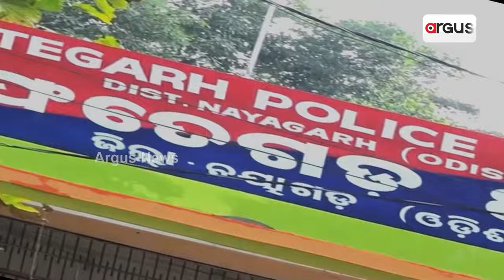ନୟାଗଡ଼ ଭାପୁର ବ୍ଲକ୍ ନରେଗା ଦୁର୍ନୀତିରେ ବଡ଼ ଖୁଲାସା || Nayagarh Bhapur Block Corruption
ନୟାଗଡ଼ ଭାପୁର ବ୍ଲକ୍ ନରେଗା ଦୁର୍ନୀତିରେ ବଡ଼ ଖୁଲାସା। ସ୍ପେଶାଲ୍ ଅଡିଟ୍ ରିପୋର୍ଟରେ ମହାଲୁଟର ପର୍ଦ୍ଦାଫାସ। ସାମ୍ନାକୁ ଆସିଲା ବିଜେଡି ନେତା ଅରୁଣ ସାହୁଙ୍କ ଘନିଷ୍ଠଙ୍କ ମହା କେଳେଙ୍କାରୀ। 80 ନୁହେଁ 206 କୋଟି ଲୁଟ୍ କରିଛନ୍ତି ବିଜେଡି ନେତା ଗୟାଧର ପରିଡ଼ା ଆଣ୍ଡ ଟିମ୍ ।